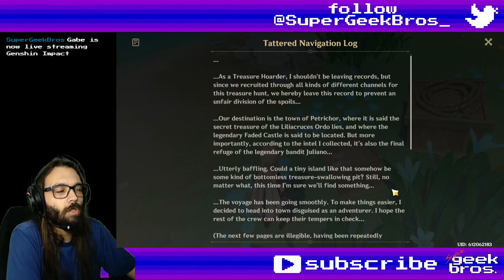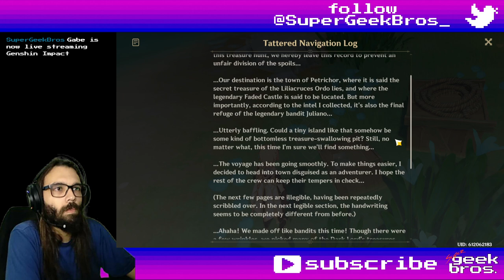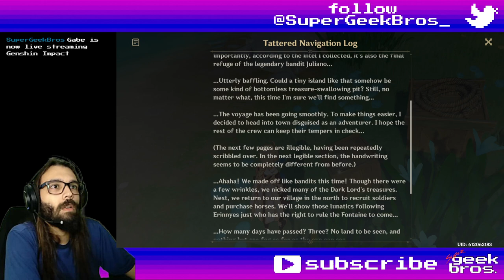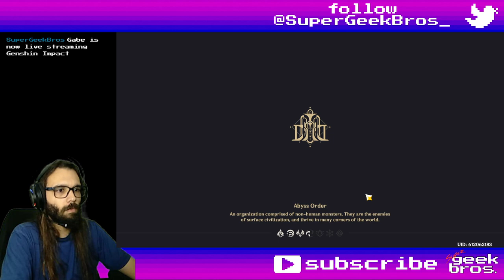4.6 World Quests | Genshin Impact stories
00:00 Latecoming Homecoming
28:18 Where His Life Lies

Title: 4.6 World Quests | Genshin Impact stories